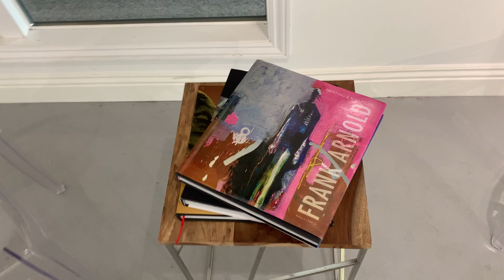Frank Arnold @ Zagö studio gallery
The world's most prolific abstract artist Frank Arnold.